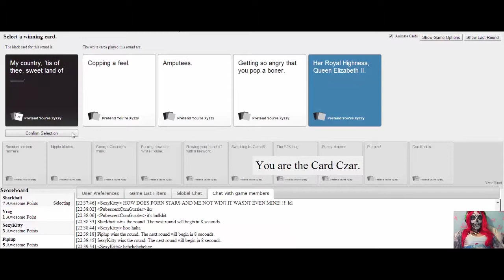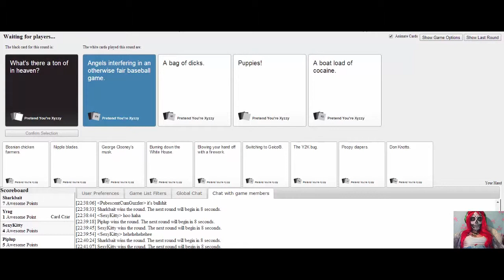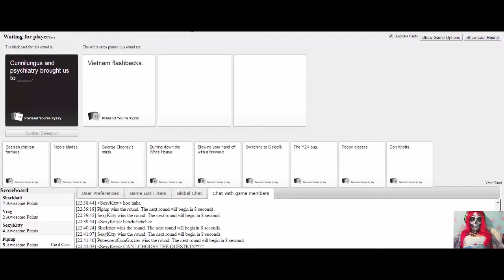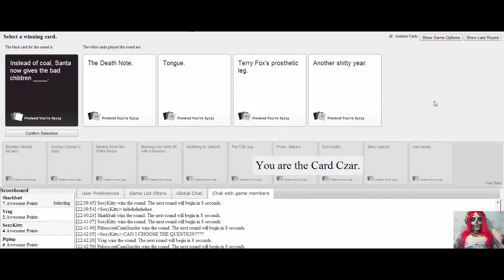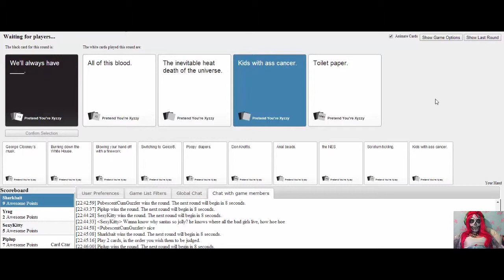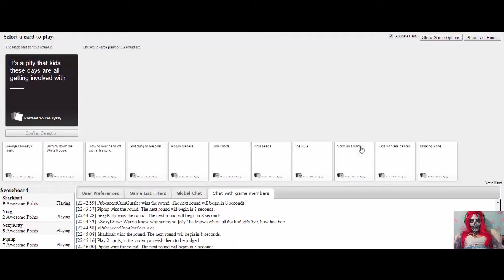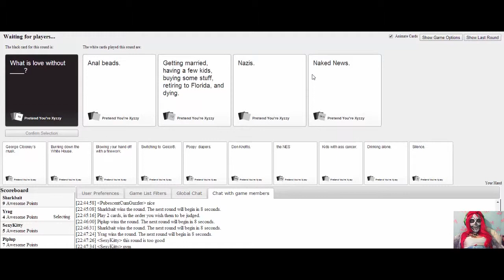Demi Moore's Bush | Cards Against Humanity w/Yrag